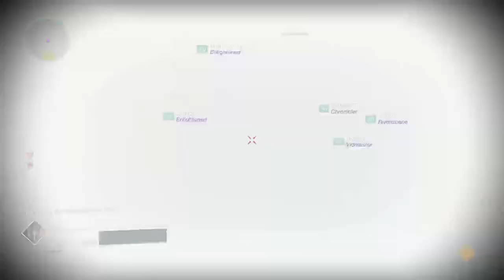Destiny 2 King's Fall Day 1 Raid + Challenge // Jonas Sisters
Jonas Sisters clan day 1 raid clear, including normal and challenge mode. Only main encounter completions.